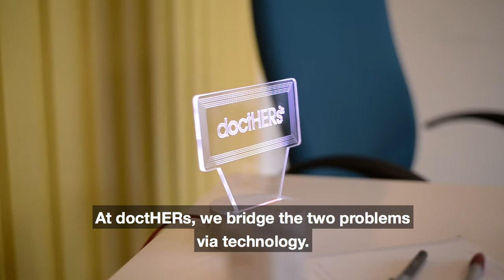Solve at MIT 2018: Solver Story, doctHERs